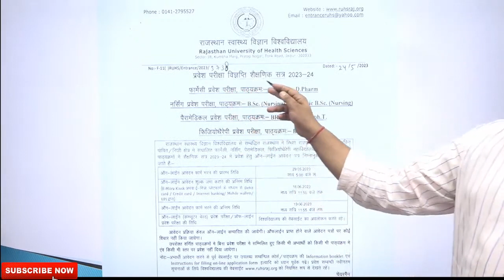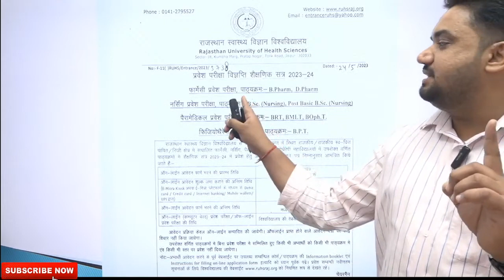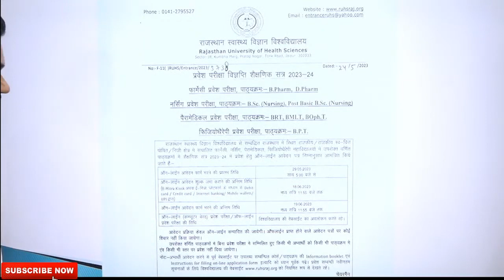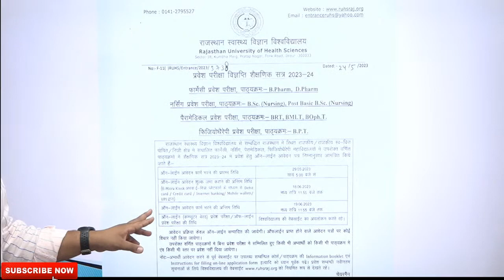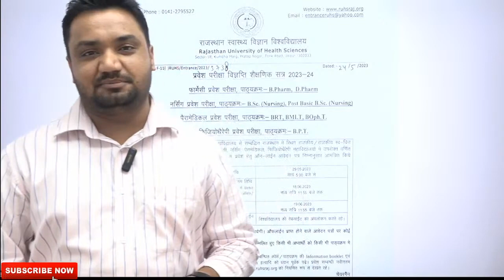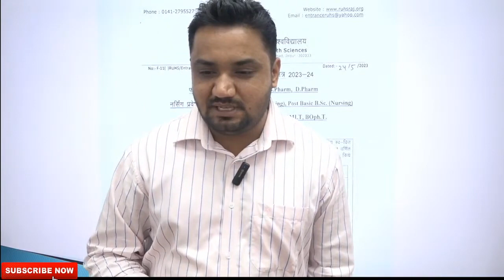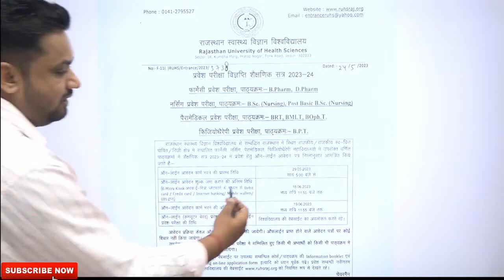RUHS Exam Date की सम्पूर्ण जानकारी Best Study By M Bharti Sir